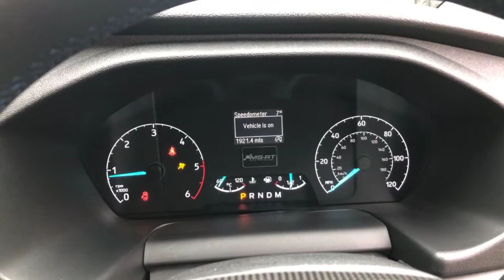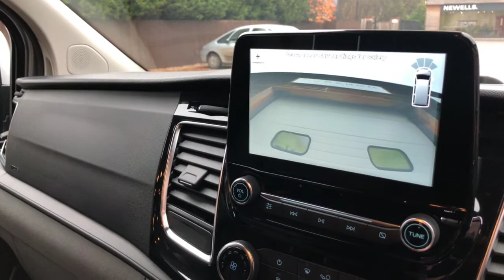Ford Transit Custom 310 MS-RT | Monarch Enterprises